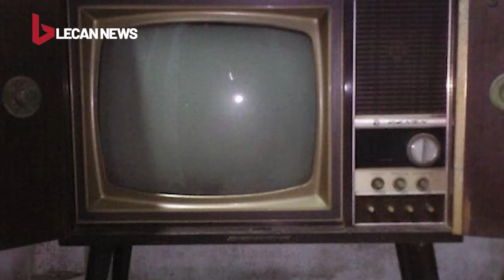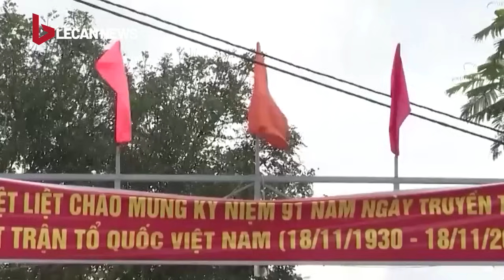Chồng nhậu say 'quên lối về' vợ có màn hộ tống độc lạ khiến người đi đường 'lác mắt'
Lecan News mang đến cho quý vị những tin tức nóng nhất và mới nhất từ, tin tức, tin tuc, tin tức việt, tin tức hôm nay, tin tức mới nhất, tin tức mới nhất hôm nay, tin tức 24h, tin tuc 24h moi nhat hom nay, tin nhanh, tin nóng, tin an ninh trật tự, tin tức việt, tin tức việt nam, thời sự, thoi su, thời sự hôm nay, vấn đề hôm nay, dự báo thời tiết, thời tiết hôm nay, ... cho đến, thời sự quốc tế, tin nóng thế giới. Tất cả đều đáng tin cậy và được cập nhật liên tục 24/7 từ nhiều nguồn khác nhau.